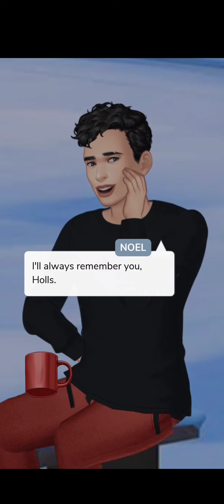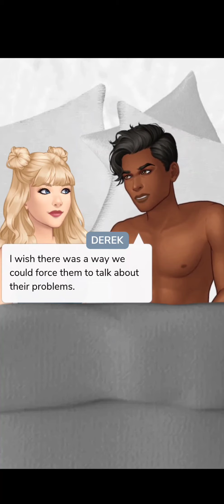All I Want For Christmas (Episode 7) Episode Choose Your Story